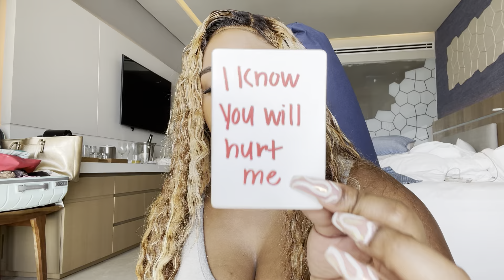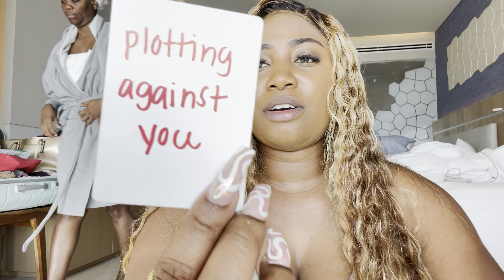GEMINI ♥️ DON’T BE TOO SKEPTICAL OF THIS PERSON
Welcome Gemini ♊️ to your next 48 tarot reading

DREAMFREE

SOCIAL MEDIA 📲
@queendreamtarot (Instagram)
@dreamxcandles (Candle Business Instagram)
@dream_tarot (Twitter)